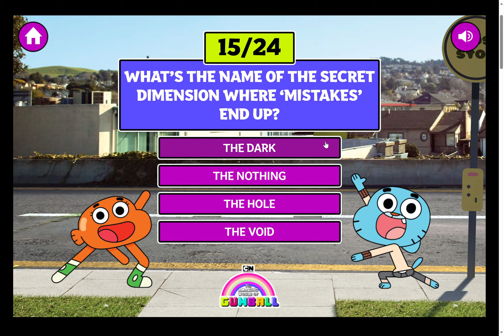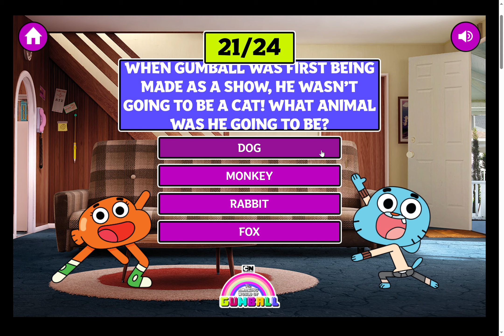Gumball's Gigantic Trivia Quiz - Lots of Questions to Test Your Gumball Knowledge (CN Quiz)